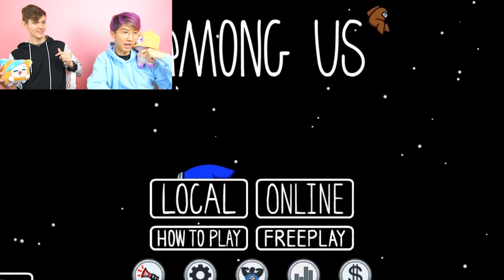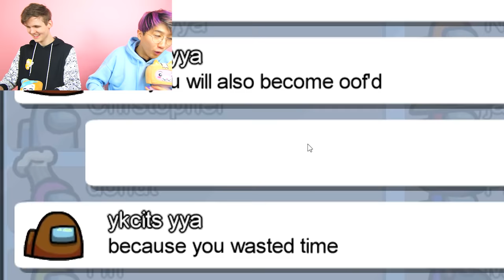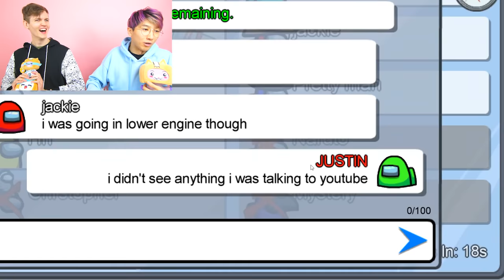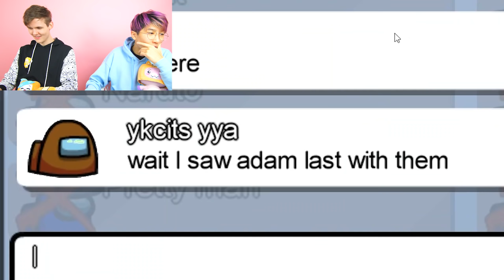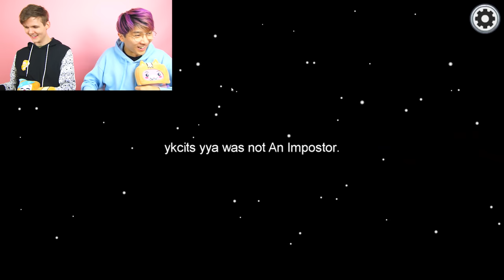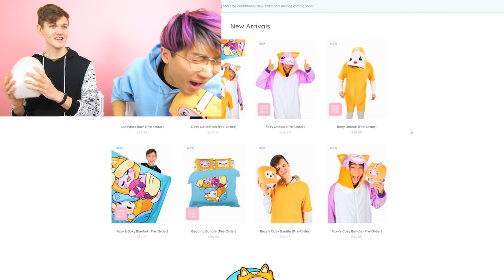Can We Get These AMONG US GLITCHES To WORK!? (100% IMPOSTER CHANCE!)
LankyBox World!